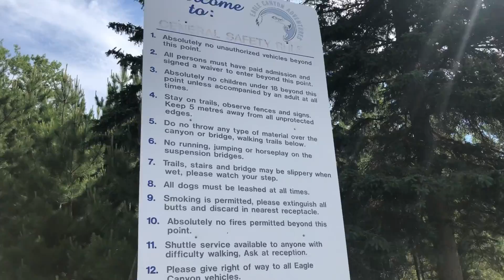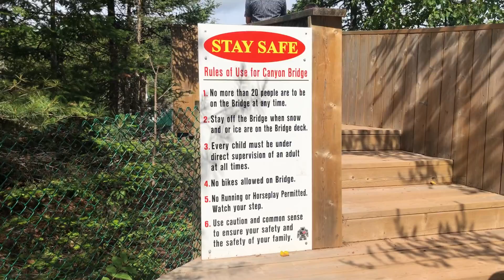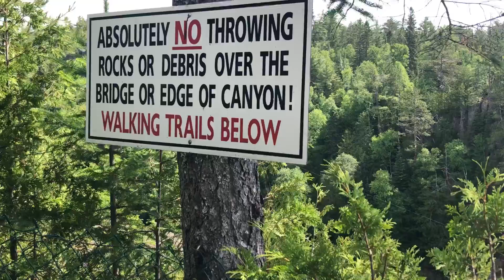biggest_hanging_briage_in_canada